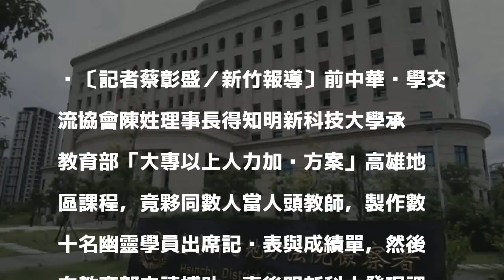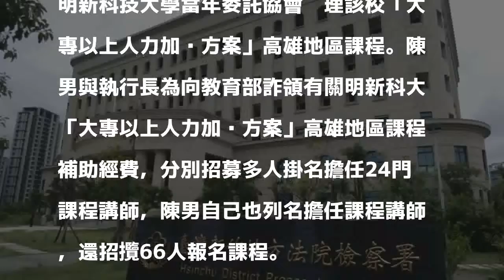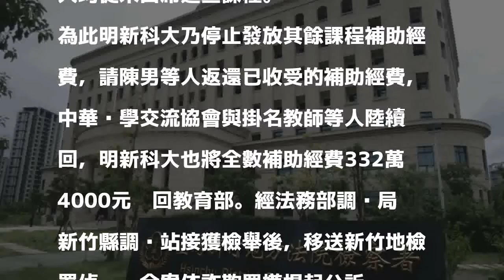幽靈學員詐騙教部補助 前產學交流協會理事長等9人遭訴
〔記者蔡彰盛／新竹報導〕前中華產學交流協會陳姓理事長得知明新科技大學承辦教育部「大專以上人力加值方案」高雄地區課程，竟夥同數人當人頭教師，製作數十名幽靈學員出席記錄表與成績單，然後向教育部申請補助，事後明新科大發現課程有問題，一班54名學員竟然只有4人上過課，乃向檢調檢舉，新竹地檢署依詐欺罪嫌起訴前理事長、前執行長以及7名人頭教師。